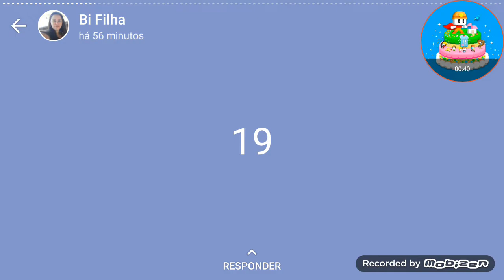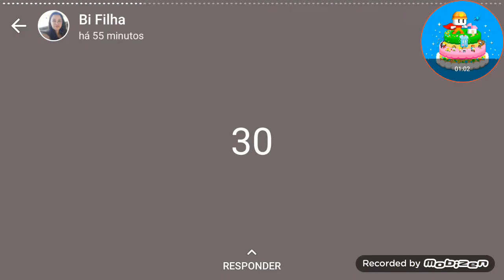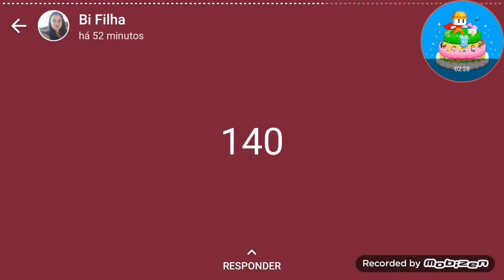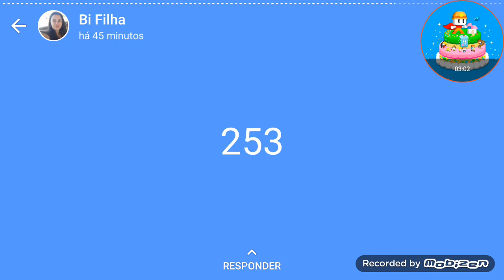numbers 1 to 741